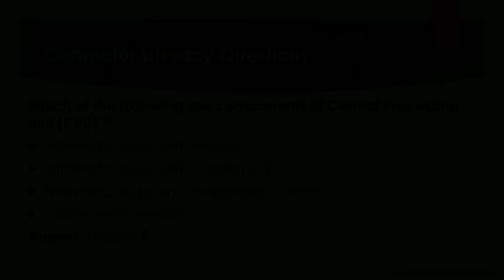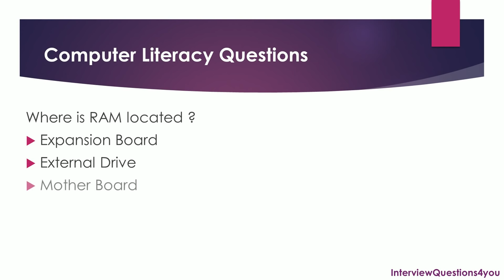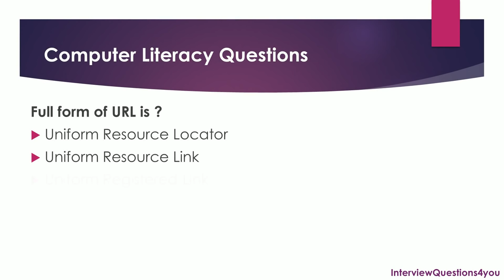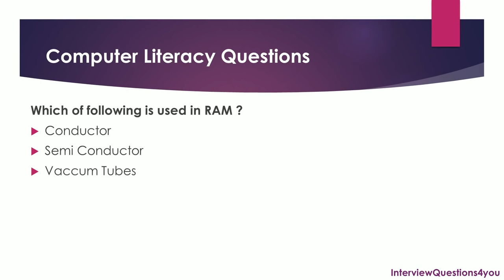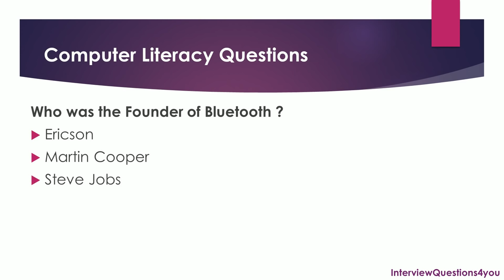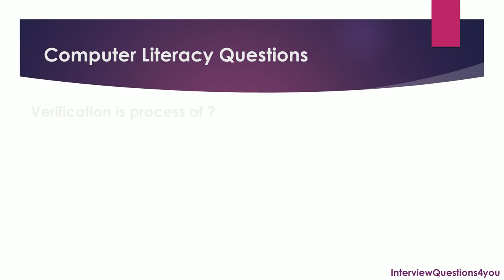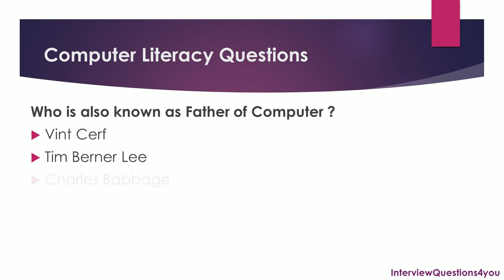computer literacy test questions and answers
computer literacy test
computer knowledge
computer literacy test
computer basics
computer questions
computer test
computer literacy test online
computer skills test
computer awareness
computer questions and answers
knowledge of computer
computer fundamentals questions and answers
computer literacy exam
computer knowledge test
computer literacy exam questions and answers
computer assessment test
computer skills assessment
online computer literacy
keonics computer literacy test model papers
computer literacy test questions
computer related questions
computer knowledge questions
online computer literacy test
computer literacy questions and answers
computer test questions
computer literacy test questions book
computer literacy practice test